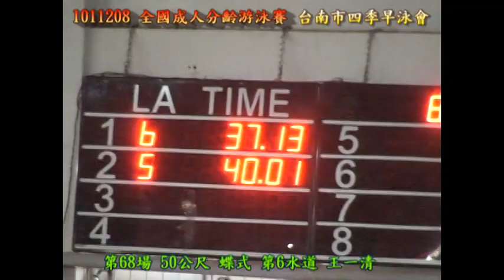1011208 全國成人分齡游泳賽 活動 之10 第68場 男50公尺 蝶式 王一清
1011208 全國成人分齡游泳賽 活動 之10 第68場 男50公尺 蝶式 王一清.